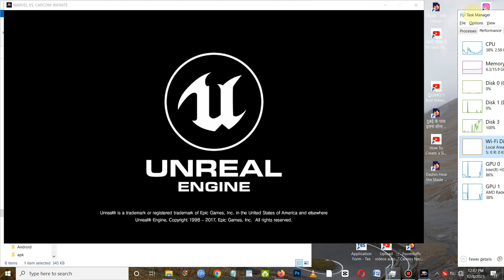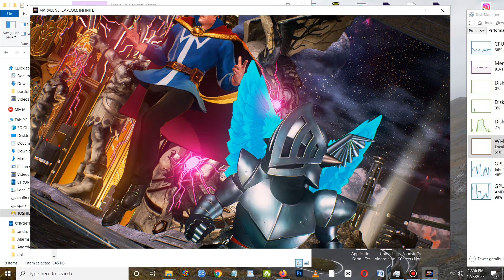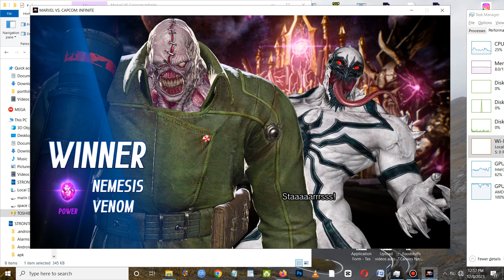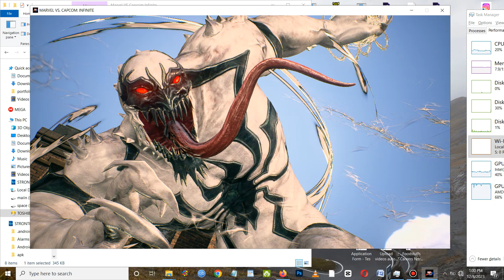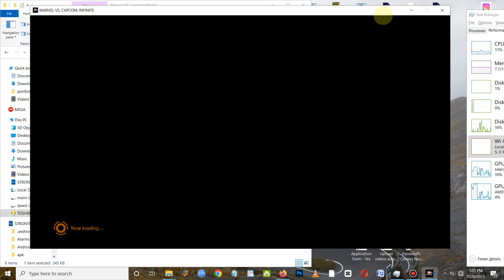Marvel vs Capcom: Infinite